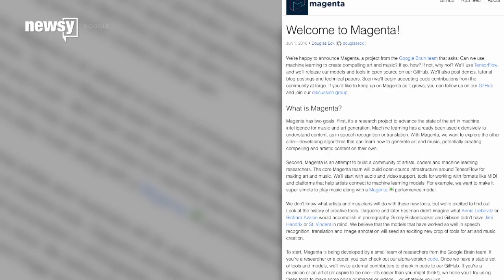Google Made A Machine That Can Compose Its Own Music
Google is where we go when we have a question and it looks like the tech company may have just provided us with an answer to one of the big questions about the limits of artificial intelligence.

"Can a robot write a symphony? Can a robot turn a canvas into a beautiful masterpiece?" Will Smith's character says in "I, Robot."

It may not be a symphony, but Google’s Magenta program created a machine that produced its own 90-second piano composition after being provided with just four notes to begin with.

*Piano music*

Okay, so it’s not exactly Bohemian Rhapsody, but for Magenta's first ever composition, it's not a bad effort.

In a blog post, researcher Douglas Eck said the Magenta team eventually wants to create algorithms that can "learn how to generate art and music, potentially creating compelling and artistic content on their own."

Hopefully, steering artificial intelligence toward the arts will give robots a creative outlet and prevent them from going all Skynet on us in the future.

This video includes clips from Tristar Pictures, Google, Hollywood Records and 20th Century Fox and an image from Getty Images.